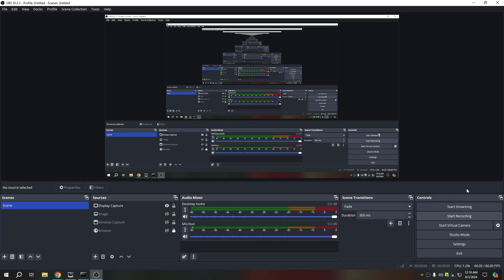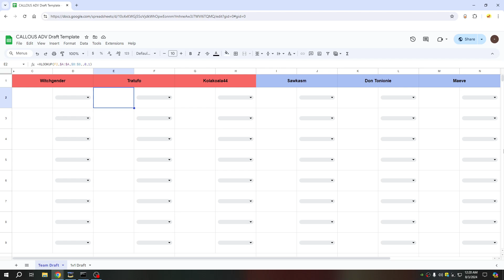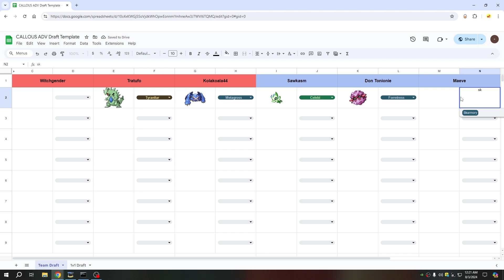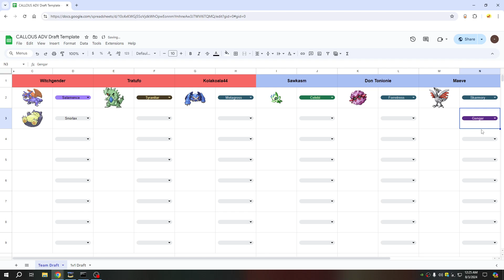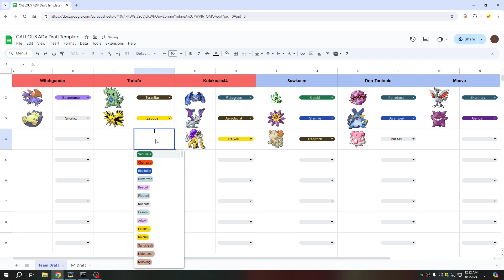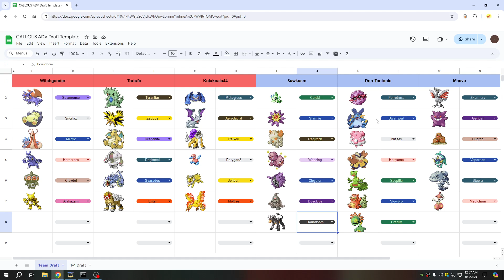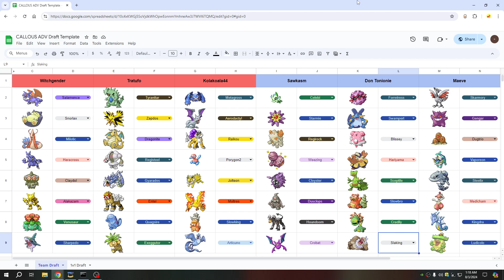CALLOUS Draft League Week 4 Witchgender/Tratufo/Kola (Blue) vs Sawkasm/Don/Maeve (Red) DRAFT